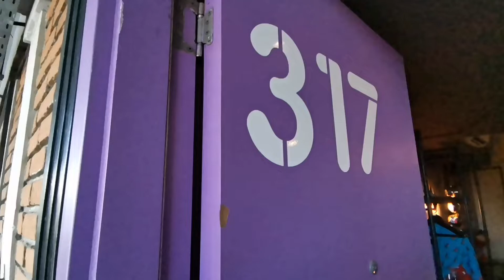Dash Hotel Seminyak, Kamar Deluks Double Dash Pemandangan Kolam Renang (Deluxe Room With Pool View)